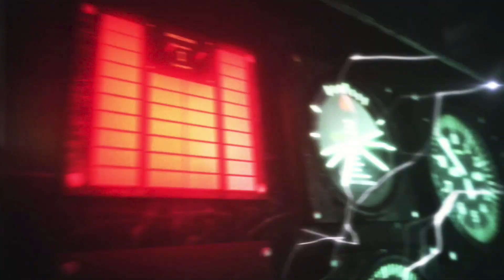Resident Evil Revelations 2 Playthrough Part 6 (PS4)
My First Playthrough of Resident Evil Revelations 2 for PS4, This is Episode 2, I hope you enjoy the video.